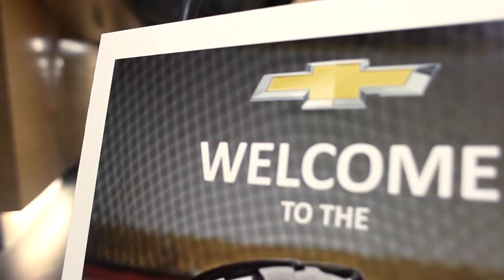Le programme hockey sûr et amusant de Chevrolet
Un résumé de mon séjour à Calgary pour en apprendre davantage sur ce programme très intéressant pour les enfants.